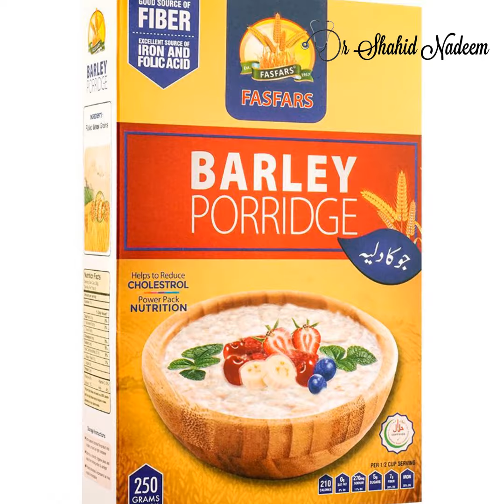Jau Ka Daliya - Sugar Control Program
Jau Ka Daliya - Sugar Control Program Recipes